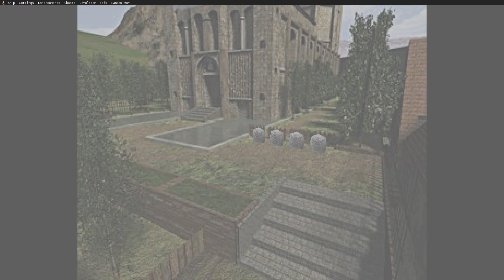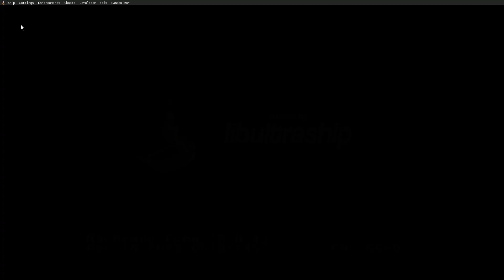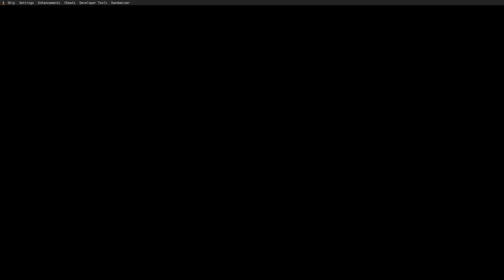Oot. Set all potential npc flags and other flags with cheats playthrough part 18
This playthrough will be done in the Ship of Harkinian pc port. And it will be using cheats. And this will be done in vanilla Oot with the regular dungeons. Not Master Quest.

A flag I will not get will be the Bullet Bag 40 in the Lost Woods since I did RBA.